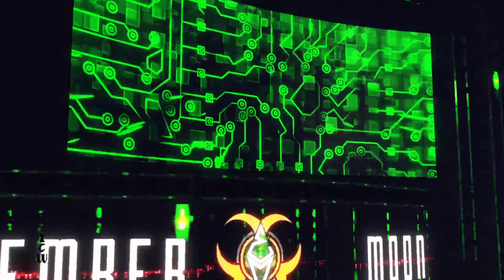WWE 2K22 Monday Night Turmoil 2/13 487/500 Follower Goal